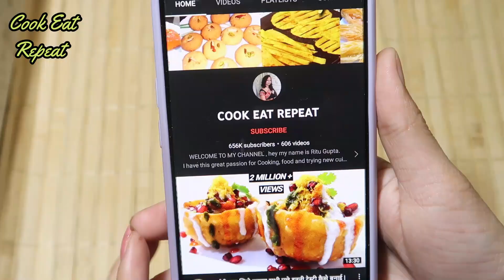5 मिनट में बनाये टेस्टी कुरकुरा आलू मेथी का गरमा गरम नया नाश्ता जिसे हफ्तों तकखाये Aloo Suji Nugget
5 मिनट में बनाये आलू मेथी और सूजी का गरमा गरम क्रिस्पी नया नाश्ता Crispy Suji Nuggets / Tasty Nashta / Snacks recipe

INGREDIENTS -

Boiled  Aloo ( 4 to 5 )
Methi Leaves ( 100 gm )
Corn flour / Arrowroot ( 2 to 3 tsp )